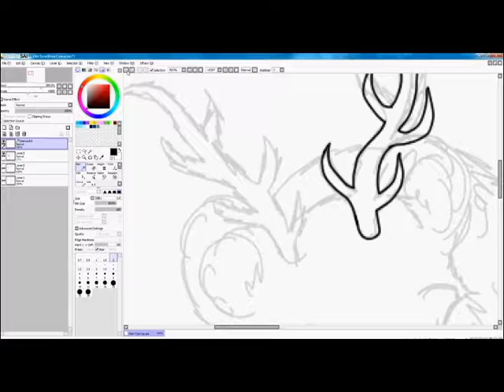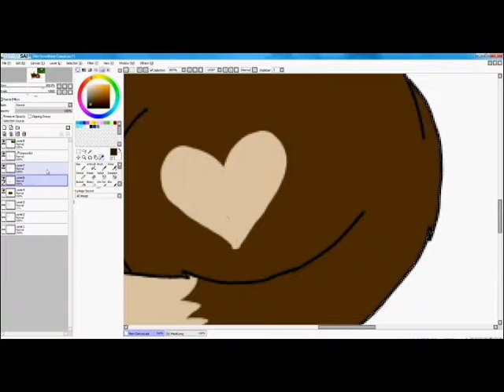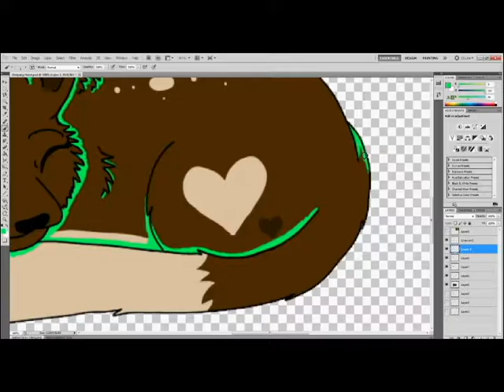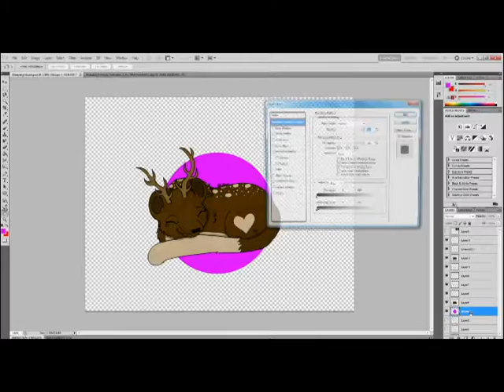Hazel Speedpaint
Woah. Guess who finally found a screen recorder that works and doesn't completely crap out on me half way through!

So yes. I'm gonna try to be a lot more active on here as now I have both Adobe Premiere and Flash c:

So here's a little speedpaint I threw together. *and I apologize that towards the end I was experimenting with shading since I'm trying to find a style I'm happy with*

Song: Let Go by Vega4